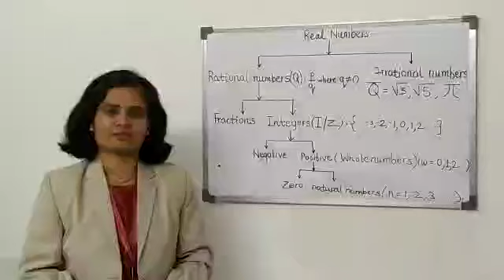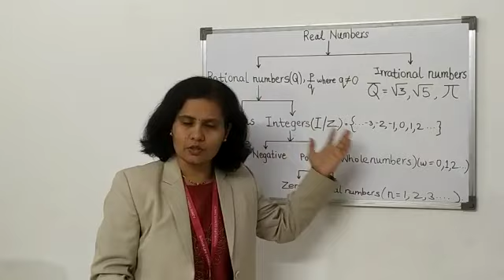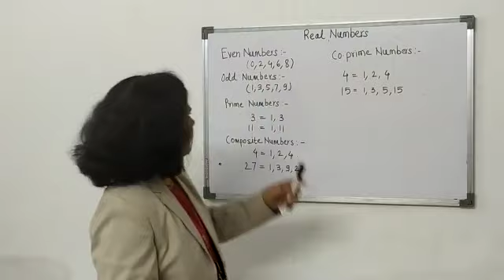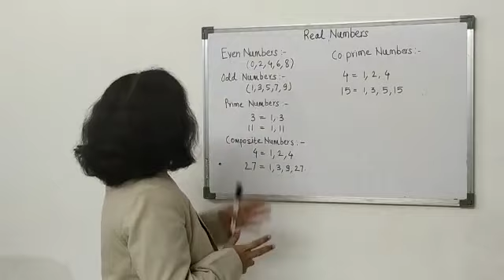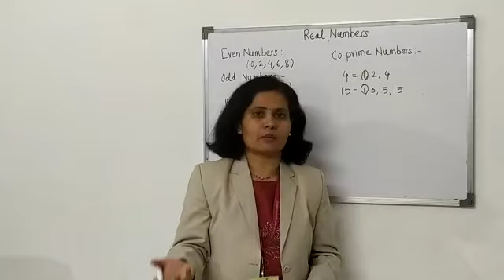Real Numbers - 1 ! Mathematics 10th class ! Chapter one ! chapter 1 !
REAL NUMBERS,MATH 10TH,mathematics 10th,10 class math,10 class mathematics,Study the right way,studytherightway, Real Numbers - 1 ! Mathematics 10th class ! Chapter one ! chapter 1 !